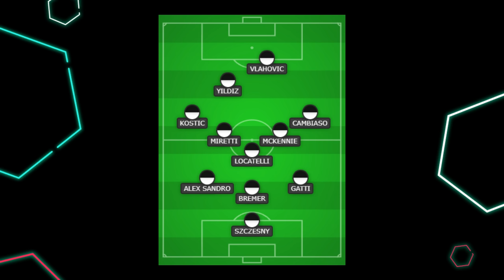CONFESSO: Juventus Empoli MI PREOCCUPA TANTISSIMO!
Probabile formazione e curiosità sulla partita.

Questo mese mi hanno offerto una birretta i seguenti abbonati:
Mauro Mantarecchia
Alessandro Zilioli
Giorgia Benati
Flavio Zanutto
Alessandro Baldin
silvia pellegrino
Fra Busso
Mauro Grossi